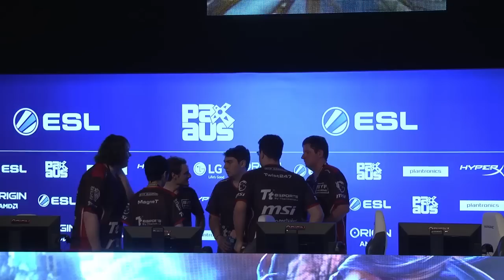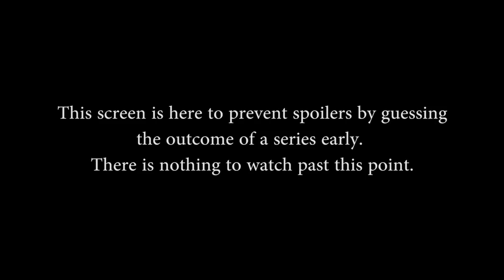Oceania Regionals - Third Place Match (Game 1)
Oceania Regionals - Third Place Match (Game 1) (Saturday, October 30th 2015)

Gods in this match: Hou Yi, Sylvanus, Agni, Xing Tian, Fenrir, Guan Yu, Geb, Janus, Zhong Kui, Anhur

Players in this match: Robdigidy, Tomahawk, Oenamaus, FaunKeH, Jak47, LiquidRenegade, Twist247, MagneT, iDivine, Redoxide